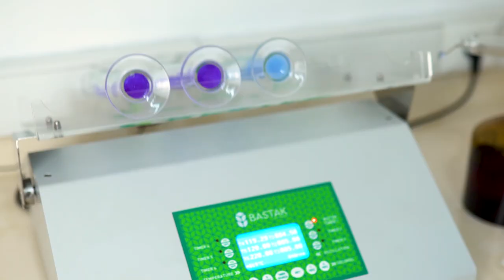Antalya Expert Laboratuvar Hizmetleri toplantısı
Her yıl geleneksel olarak yapılan yıl sonu değerlendirme ve bilgilendirme toplantımız 21-23 Şubat 2020 de Antalya  Justiniano Park Conti Otelde yapılmıştır.